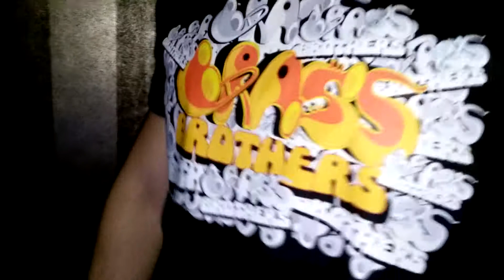Brass Brothers & Emporio Caffe-Bogdanci